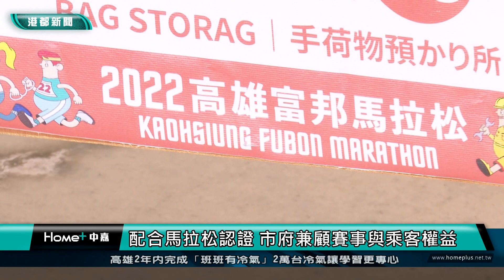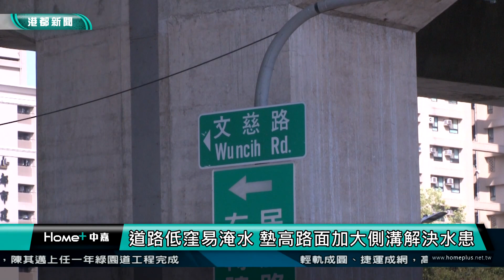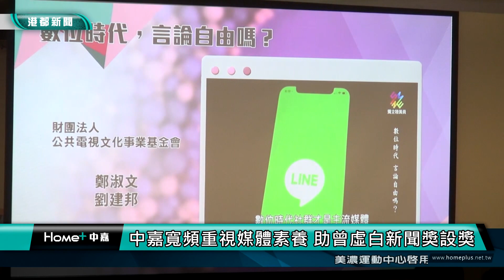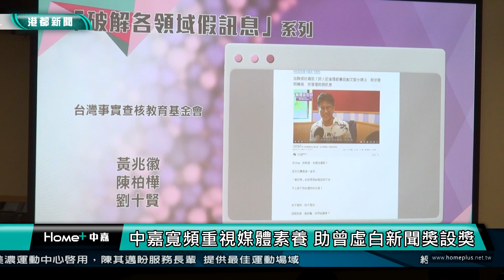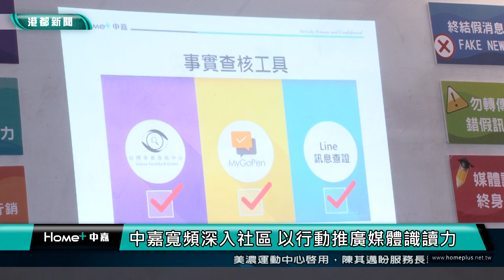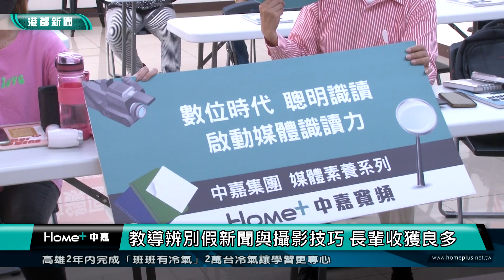【港都新聞】| 1111028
1111028【港都新聞】TKTV高雄都會台
00:00 開場
00:11 新聞焦點
01:11 國1增設岡山交流道 預計117年前完工通車
04:08 高雄馬拉松睽違2年開跑 輕軌延後營運惹議
06:34 港都料理王競賽 紅白風味賞創意令人驚豔
09:25 中油大林廠夜晚爆炸起火 居民憤怒驚恐難眠
12:07 中油大林煉油廠驚爆 居民：以為飛彈來了！
14:37 大中路下水道改善 工區佔用自由路容易塞車
17:11 減少民眾步行距離 新興區新設公車站點
19:31 反毒教育深入淺出 國小童輕鬆學習正確觀念
21:58 最美空中瑜珈教室 左營運動中心樹海包圍
24:46 中嘉寬頻重視媒體素養 助曾虛白新聞獎設獎
30:57 中嘉寬頻深入社區 以行動推廣媒體識讀力
33:48 生活訊息
34:54 end